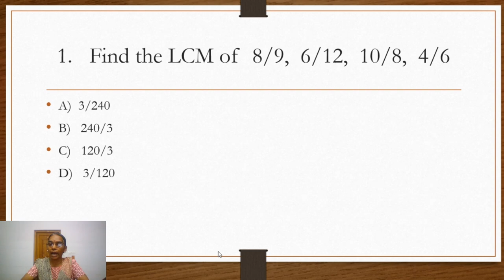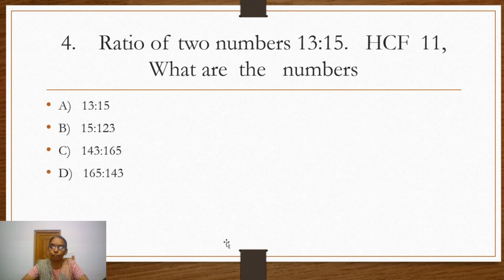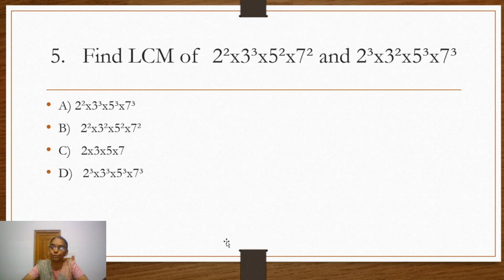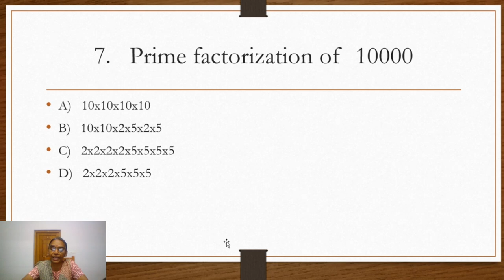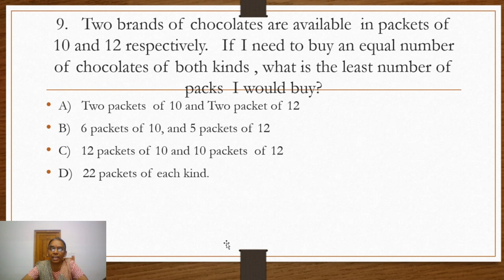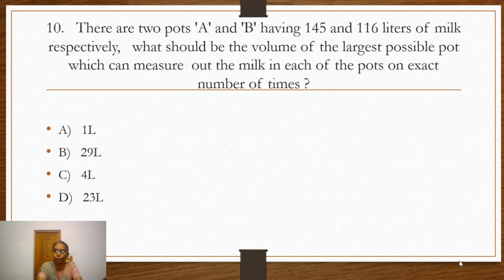LCM AND HCF EXAM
QUESTION PAPER LINK IS GIVEN BELLOW